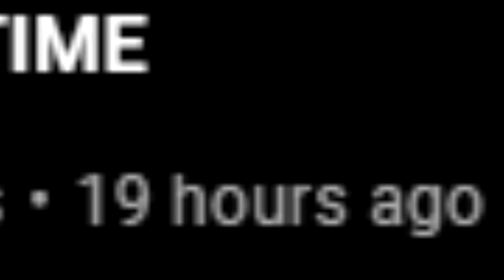THE INTERNETS MOST SPOILED BRATS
10 likes? (つ ͡ꈍ ͜ʖ̫ ͡ꈍ )